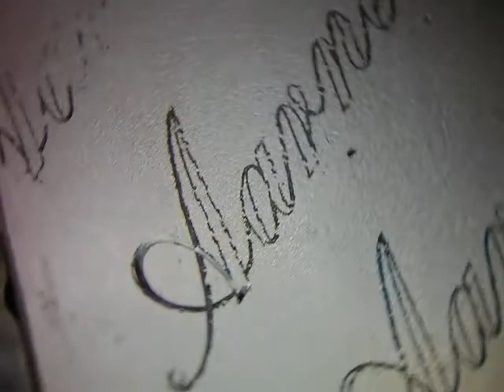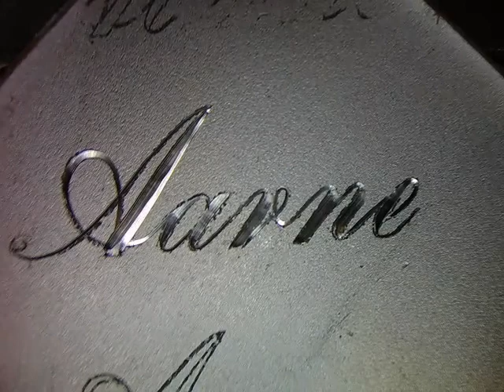Aarne,kaiverrus tasokaivertimella.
Tässä videossa on äänet.